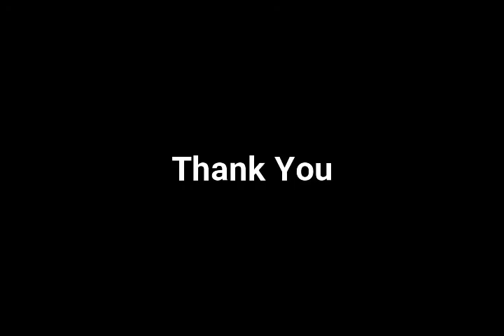Teman vespa dan perpisahan